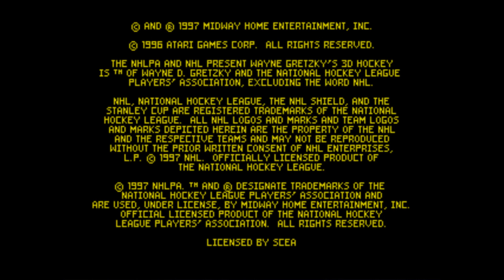Wayne Gretzky's 3D Hockey '98 (PlayStation) - New York Rangers vs Dallas Stars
This is Wayne Gretzky's 3D Hockey '98 for the PlayStation (PS1)